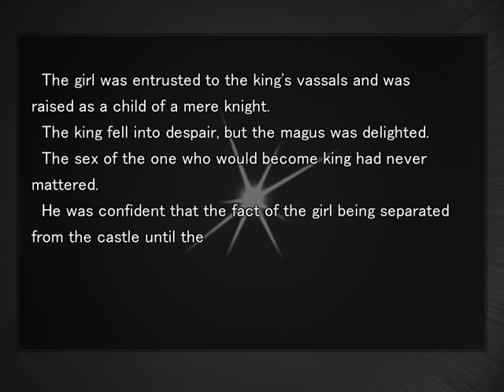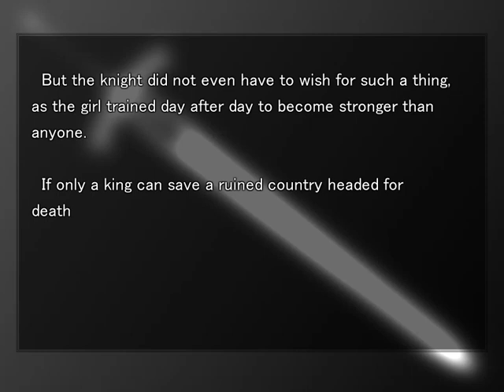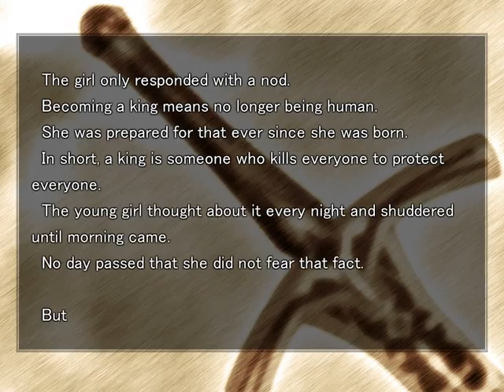Fate/Stay Night [Visual Novel English] Part 47 Fate (No Commentary)